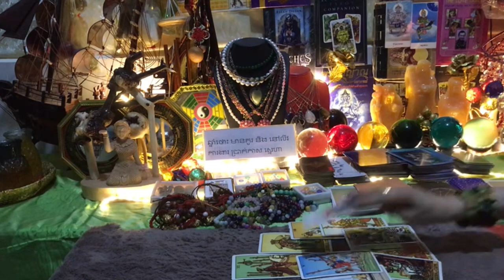ទាយរាសីឆ្នាំថោះ ប្រចាំខែសីហាឆ្នាំ២០២៣ /horoscope Rabbit year